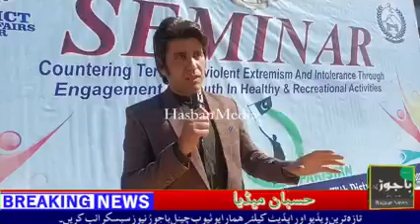PTI leader youth of bajaur chairman Rehan zeb khan